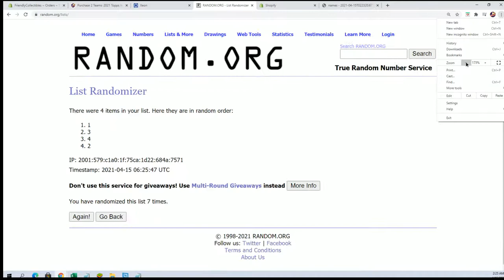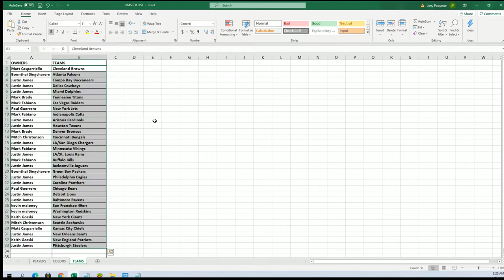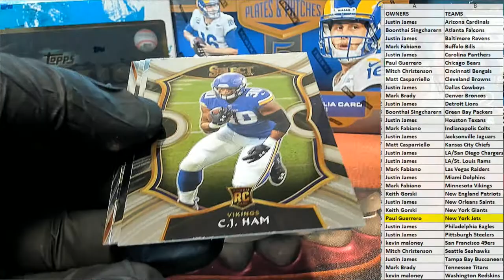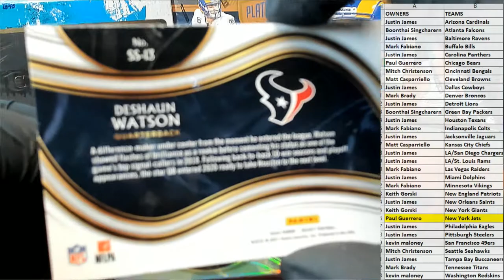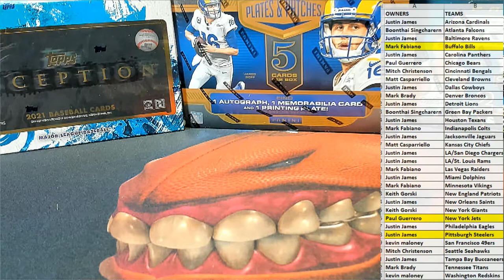2020 Panini Select Football ID 20SELECTFB205